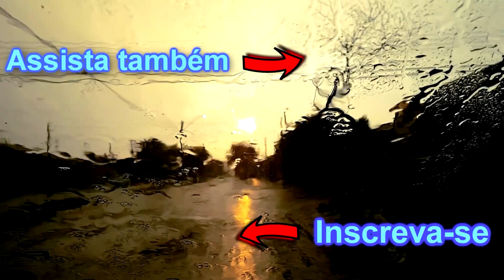Levantei o Civic!! Suspensão "Original" do New Civic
Neste vídeo coloco uma suspensão quase original no Civic deixando ele mais alto e melhor para andar